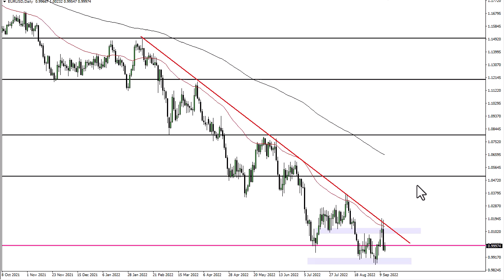EUR/USD Technical Analysis for September 15, 2022 by FXEmpire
The US dollar continues to flex its muscles on Wednesday, as even though the Euro rallied a bit, the rally was short-lived.